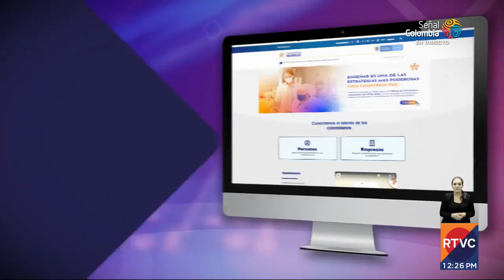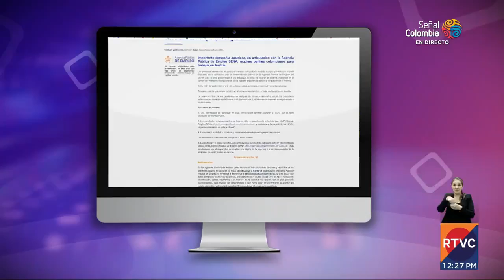Hay 30 vacantes para que ingenieros mecánicos trabajen en Austria | RTVC Noticias